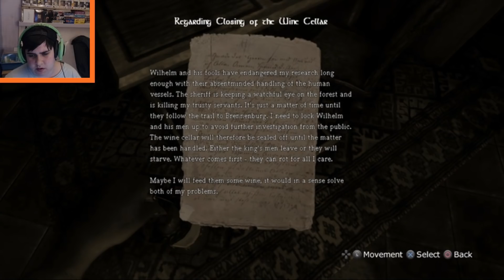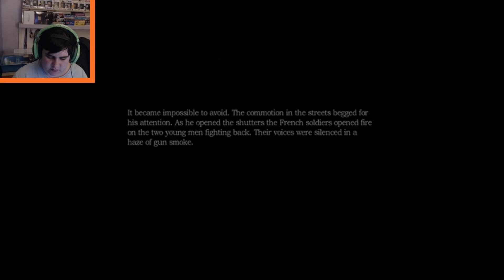SCIENTIST I Amnesia: The Dark Decent # 2 (PS4)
Join me in this part of Amnesia where we gather some ingredients to make ourselves an acid to get through the strange red goop that is blocking our door to progression.

Lower thirds by LightingAP ➡️ check her out, She has some awesome things for creators to use in their videos for free!

AGE RATING
this game has been made suitable for people aged 16 and over due to violence and swearing.
If you would like to donate (any amount), sponsor (£5/$5 a month, can be cancelled at any time) or superchat to me and my channel which of course isn't nessasary, all money goes into the channel such as buying new games and equipment!
All are greatly appriciated!

     Perks
           ◘ Exclusive access to a channel's custom emojis in live chat (when offered by creators)

PSN ➡️ Elliot0809
Xbox GT ➡️ Elliot0808